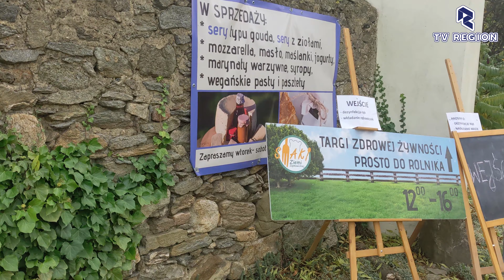Już niebawem wielkanocne Targi Zdrowej Żywności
Serdecznie zapraszamy do udziału w wielkanocnej edycji Targów Zdrowiej Żywności Prosto od Rolnika, zakwas i serwatka na żurek, biała kiełbasa, jaja i inne wyroby idealne na stół wielkanocny 🍪🍯🥚🍳🧀🍗🍖🍅 😋🌷💐najbliższa niedziela 10 kwietnia, od 12.00 do 16.00, Miejsce: Serowarnia Lutomierz 29, 57-213 Stoszowice. Szczegóły